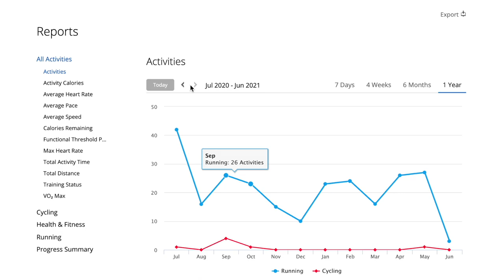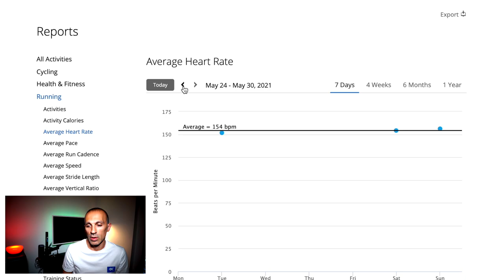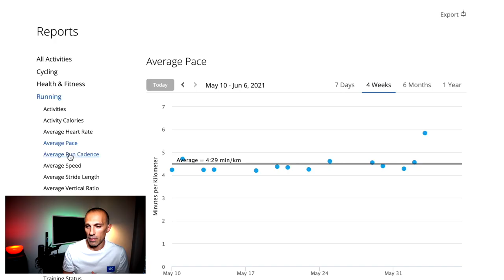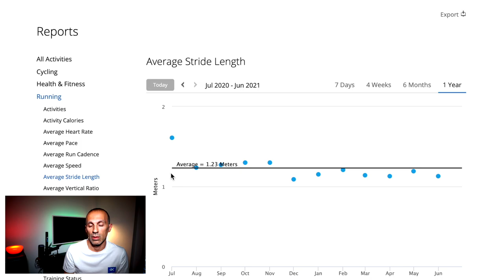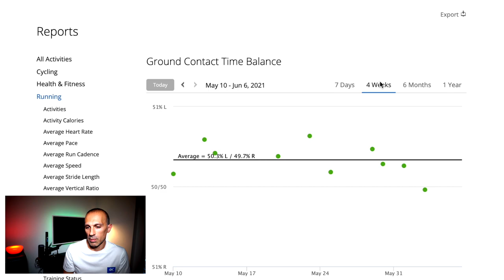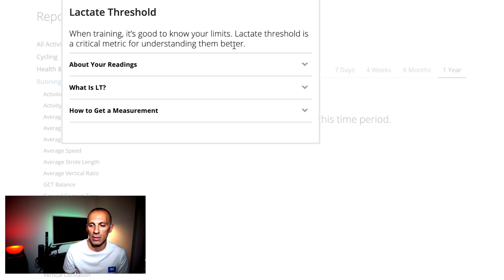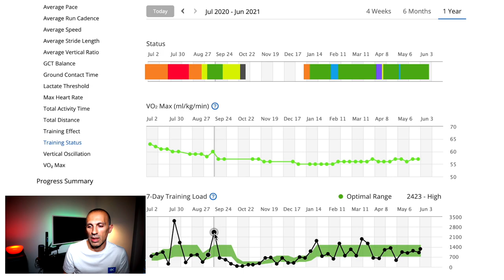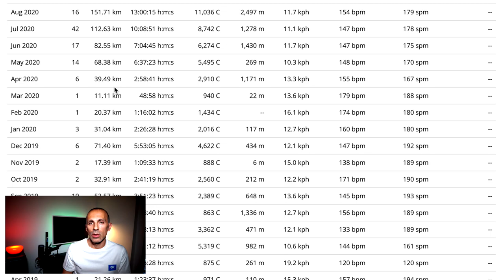Running Dynamics | Don't get lost!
Today more than in the past using the different gear available on the market, we can collect tons of data out of the running metrics therefore it’s easy to get to the point that you’re collecting dozens of different metrics, but then actually not using that information.
Then the question is Which ones do you consult often and which is your approach?
Wether you’re new to running, have been running for years or are a world-class racer, knowing what running metrics to pay attention to can be discouraging.

I will give an example using Garmin connect web application.
The data I can compare are:
- The Number of activities aggregated per day, week or month, this is useful especially when you don’t have to prepare any race, but you are just maintaining, to check if I’m increasing or decreasing my activities over time.
- Then I can monitor the Calories for every activity always with the same aggregation, per day, week, month, particularly important for whom want to lose weight, or simply to avoid to gain any weight. I can compare with the previous years as well like for all the other metrics listed here.
- The average Heart Rate metric
  A person’s ideal heart rate during running and other forms of exercise depends on their: age, current activity levels, overall fitness, medical conditions.
The American Heart Association (AHA) advise that people aim to reach between 50% and 85% of their maximum heart rate during exercise.
- The Average Pace:  Average pace just means it's taking every mile split you had during your run and averaging it out to one number.
- Another important metric is the average running cadence meaning how many strides per minute we have during running. Most recreational runners will have a cadence between 150 to 170 spm (strides per minute). A cadence of less than 160 spm is usually seen in runners who overstride
- The next metric is the average running speed which differs quite a lot per person. Of course, the distance that has been covered also has a large influence on the average running speed. Other factors that play a role are weather conditions and course type.
- The Stride length metric is an important metric I check because our speed depends on the length of each stride and the rate at which you turn strides over. If you want to go faster, you have to increase either stride length or stride turnover.
-Another important metric the Average Vertical oscillation ratio which will check my running technique, if it is too high I will bounce too much instead of moving forward and this will affect my running efficiency.
- Another important metric for my running technique is the Ground Contact Time balance,
We have just to check if the percentage is remaining 50% 50% for left and right foot, which means we have the same ground contact time in both feet and we have a balance.
- The ground contact time metric is the time between the first part of the foot touch the ground and the last part of the foot leaves the ground.
As a baseline, your GCT should be below 300 milliseconds, however, fast runners often have significantly lower numbers in the 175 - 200 millisecond range.
-Then we have the lactate Threshold which is a critical metric to understand our limits.It is a good measure to determine your endurance capabilities. It identifies the exercise intensity level at which lactate starts to accumulate in the bloodstream faster than the body can remove it. This can result in rapid fatigue, feeling of nausea, fast breathing, stomach pain and so on.
- The Training Effect which give you two information about the Aerobic (so to the cardiorespiratory fitness) or Anaerobic benefits. It is an indicator measured from 0 to 5 where five is overreaching and 0 is non benefits and the other are what is listed here.
- My favorite metric which is the Training Status:
    You have a general status which says to you if your are productive or not, for instance in this case it says to me that the last year I was productive. It gives you the months with different colors for the different months, which means if you were productive or maintaining or unproductive over the months, and in parallel we have the V02Max and the Training load as well.
- In regard the next metric, the vertical oscillation, I usually prefer to check the vertical oscillation ratio because is taking into account the stride length as well, but of course reducing the vertical oscillation will help improve running economy and waste less energy for vertical motion so somehow we should check that trend is negative rather than positive over time.
- Another nice feature is the Progress Summary that you can aggregate per week, month, year and so on, but I usually check it per month so that you can see immediately the distance the bpm and other metrics in a row.
- and others metrics mentioned in the video.